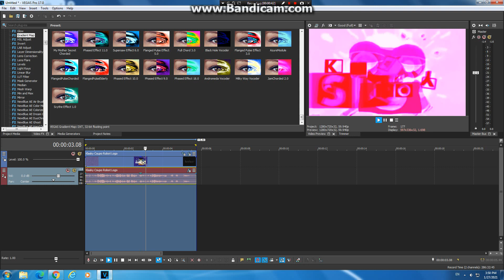How to make JamChorded 2.0